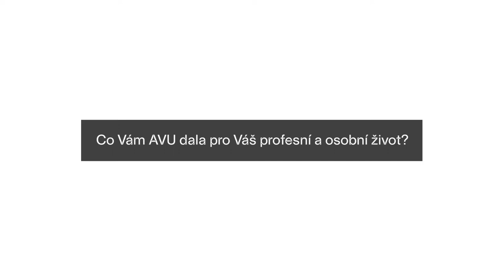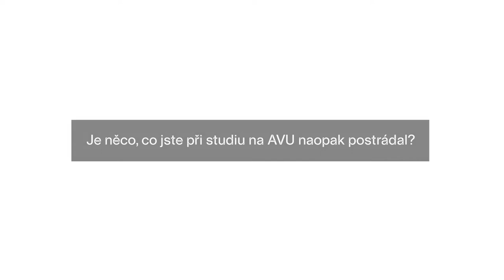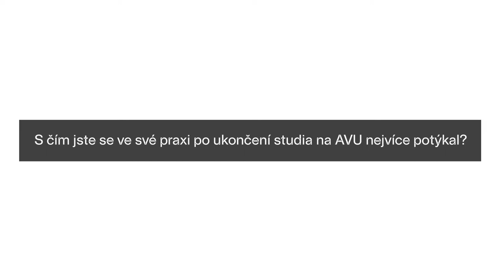Daniel Pitin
Co mu AVU dala pro osobní a profesní život? Co naopak postrádal? A s čím se po ukončení školy ve své praxi nejvíc potýkal?  Rozhovor s absolventem Danielem Pitínem v rámci Dne Alumni AVU.